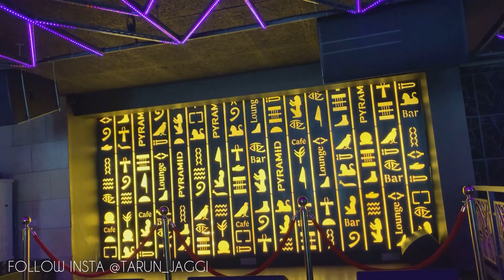Collage Farewell party at PYRAMID PATIALA ✨🔥 VLOG 💕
FAREWELL PARTY 2021
COLLAGE STUDENTS REUNION
KHALASA COLLAGE PATIALA FAREWELL PARTY
COLLAGE STUDENTS FAREWELL PARTY
PYRAMID PATIALA VLOG
PYRAMID FOOD SYSTEM
COLLAGE FAREWELL DANCE PERFORMANCE
PYRAMID PATIALA FOOD EXPERIENCE
PYRAMID RESTAURANT FOOD VLOG
BARBEQUE NATION BUFFET
COLLAGE FAREWELL PARTY VLOG
FARWELL PARTY PLANNING
COLLAGE DJ PARTY
LATEST PUNJABI DANCE SONGS
BHANGRA SONGS 2021

HNJII JE Aayan NU🙏🏻